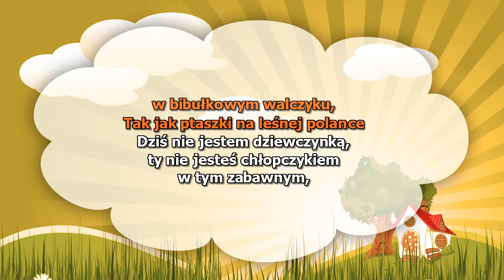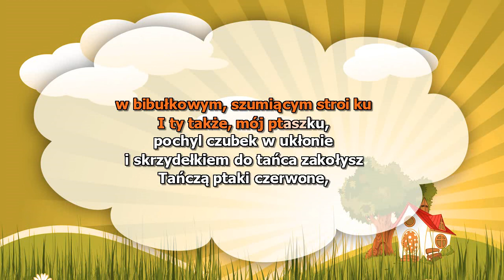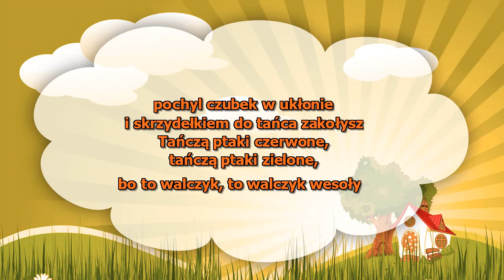Bibułkowy walczyk - z wokalem ( karaoke )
Daj mi rączkę dziewczynko, daj mi rączkę chłopczyku
bo muzyka zagrała nam walca
Zatańczymy wesoło w bibułkowym walczyku
Tak jak ptaszki na leśnej polance
Dziś nie jestem sikorką, ty nie jesteś czyżykiem
w tym zabawnym, przedszkolnym walczyku.
Bo ja jestem dziewczynką, a ty jesteś chłopczykiem
w bibułkowym, szumiącym stroiku